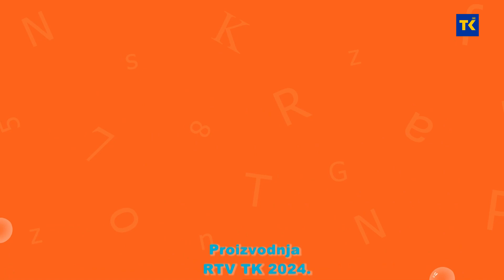MALA TELEVIZIJA | DJEČIJA MAŠTAONICA | 12-03-2024